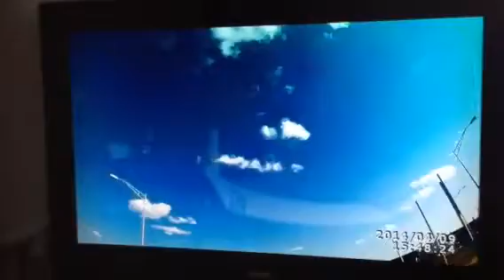The Russian judge will take away all your savings!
Surprisingly or not, according to the HD Mirror Cam commercial aired on CNBC on Saturday, Nov. 25th 2017 between 12:30 and 1 p.m., American motorists (who are crossing the Hudson river via the George Washington Bridge) can face "thousands of dollars in legal fees" imposed on them by the Russian female judge standing in front of the Russian coat of arms and the Russian flag.